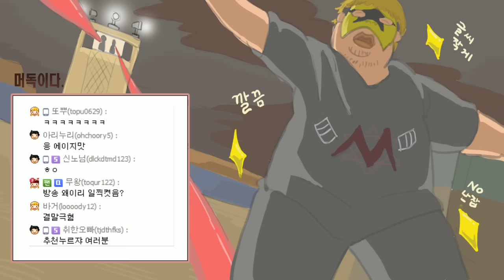[노가리][1] 게임방송전 노가리 2016년 3월 9일